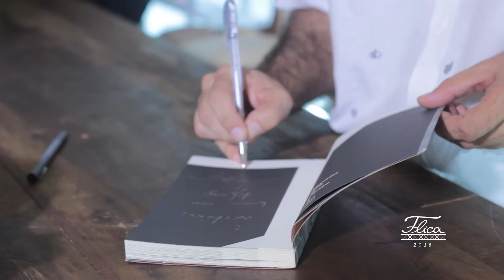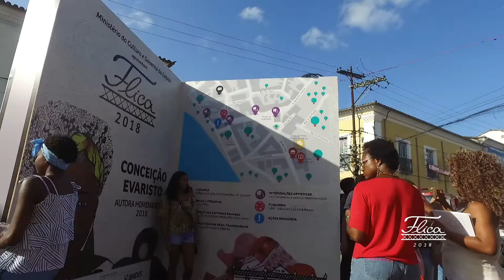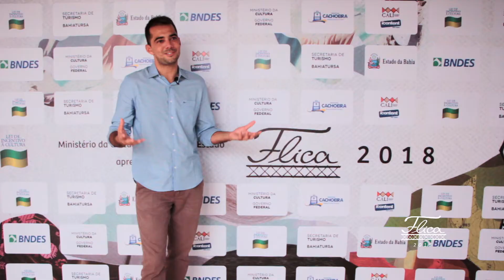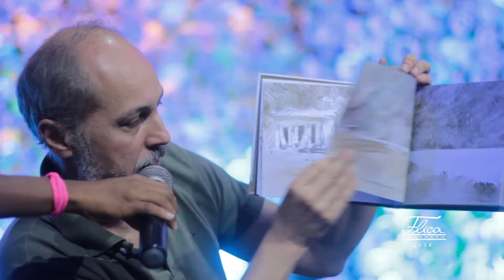Flica 2018 - Festa Literária Internacional de Cachoeira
Resumo da 8ª edição da Festa Literária Internacional de Cachoeira, a Flica 2018, que aconteceu de 11 a 14 de outubro, na charmosa cidade histórica de Cachoeira, recôncavo baiano.

Ministério da Cultura e Governo do Estado apresentam Flica 2018, com patrocínio master da Bahiatursa, Secretaria do Turismo, Governo do Estado e BNDES, apoio da Prefeitura Municipal de Cachoeira e Caixa, realização da Cali, Icontent, Ministério da Cultura e Governo Federal. A livraria oficial foi a LDM.

Registro audiovisual: Mulher de Bigode Filmes